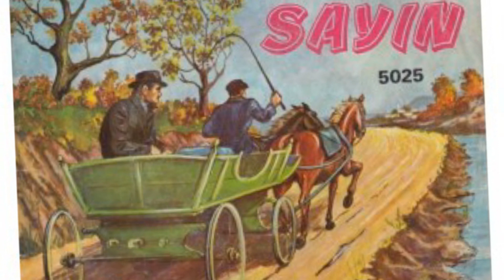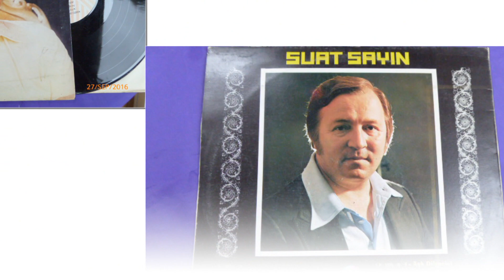SUAT SAYIN&BİTMEYEN ÇİLE